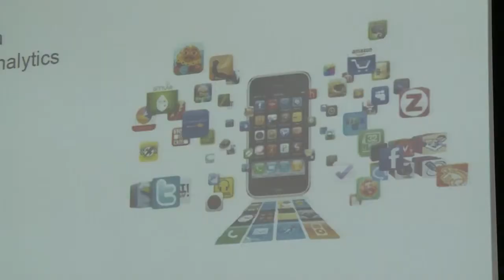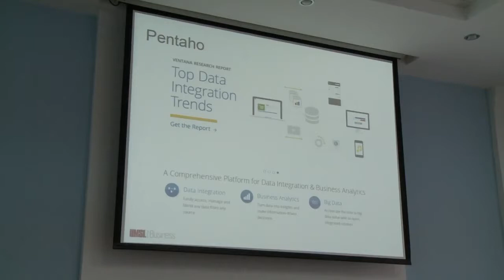Открытая лекция профессора Мориса Доусона | Open lecture by Professor Maurice Dawson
Rough translation:

Announcer: "Professor Maurice Dawson works on the subject of analysis of intellectual data for the past four years. During the lecture he talked about the different business analytics tools that allow companies to be more competitive"

Dr Mo: "This is a very important subject for any company that strives to succeed in a field with a lot of competition. Any business decision can carry a lot of consequences and if you an a tool that allows for fast and accurate decision making, then your business will grow. This tool is business analytics.

Announcer: "To the lecture were invited a number of representatives from different universities as well as local companies. As well as students from the department of mathematics and informatics."

Student: "For me, the subject is important because I'm in the field of IT management, meaning that I need to analyze data. He showed me what I need to read and learn to be able to grow. How can I apply this information in the real world. Because in reality, business analytics doesn't end just with management or basic investigations."

Announcer: "Besides conducting the lecture, Maurice Dawson also plans to conduct academic studies with representatives from the school from the departments of mathematics and informatics. This event will mark the beginning of a partnership between the State University of Ural and the University of Missouri."